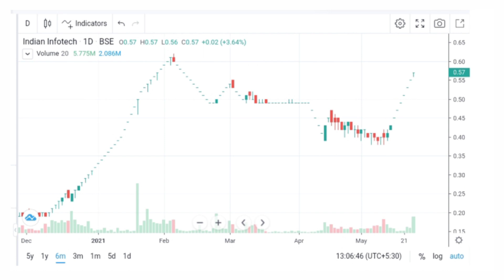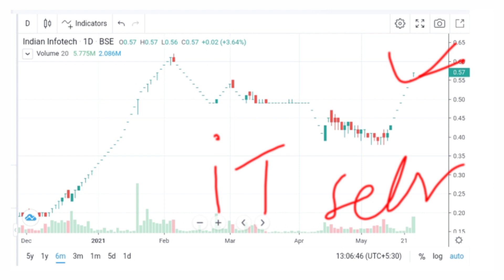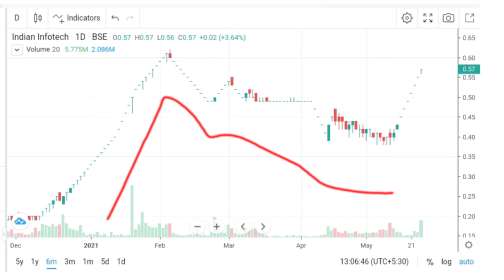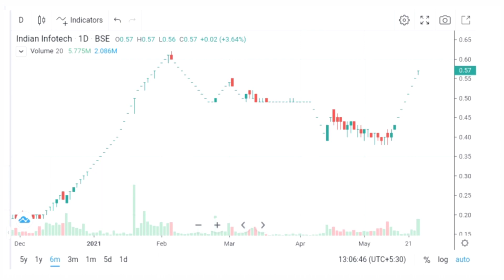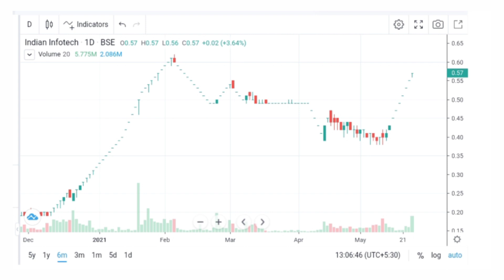Best penny stocks to buy in 2021 | IT share | चल गया तो BULLET | 500 to 5 lac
Topic Cover
best penny stocks below 1 rs
best penny stocks below 5 rs
best penny stocks below 10 rs
begginers for share market
multibagger share
best gammon share
best it penny share
best it share
best it share to buy